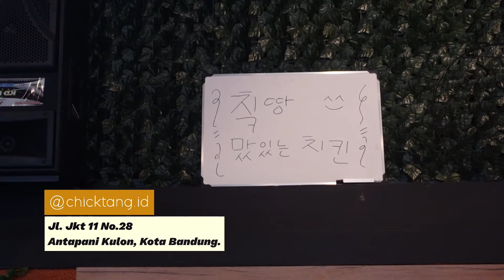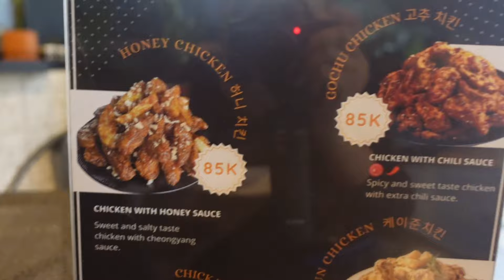Farewell Vlog: Tasting Original Korean Chicken Recipe Before Our Friend Goes Back to Korea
Hi, I am Uhti Akmal from Bandung, Indonesia..

I share my Self-discovery Journey, Travel and Other Cultural Experiences in this YouTube Channel.

Today, one of our friends who has a Chicken Restaurant in Bandung is going back to Korea soon. But, before that, he promised to cook us Original Korean Chickens. It is surprisingly delicious that we almost banned him to go to Korea so that the restaurant won't be closed. Hope you enjoy it!

My other socmed: @uhtiakmal (IG & Tiktok)